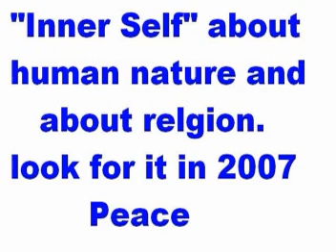canttakethatawayBritney.mpg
This is a Britney Spears video remix to the tune of "Can't Take That Away".

I think that it's my best remix combo yet.